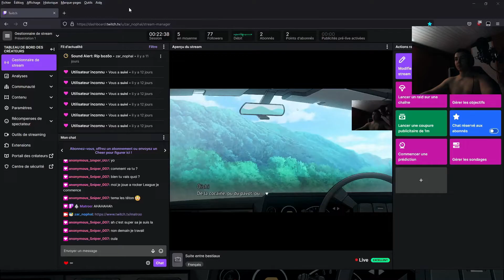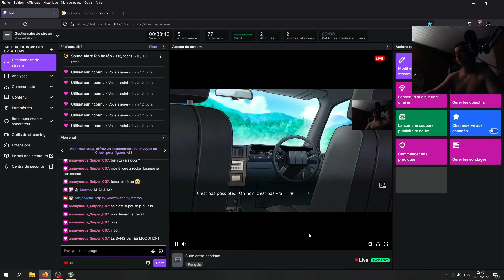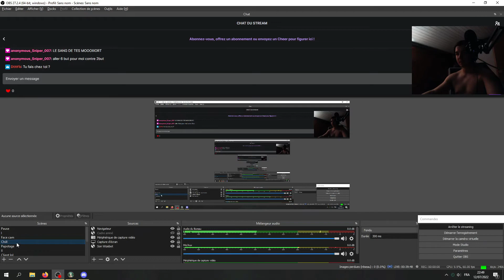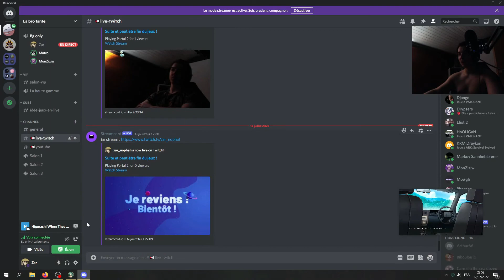𝐒𝐡𝐢𝐨𝐧 𝐩𝐚𝐬 𝐭𝐨𝐢... #18 // Higurashi Tome 2